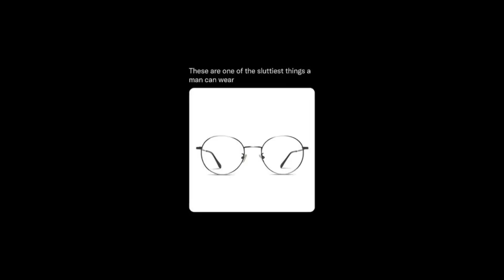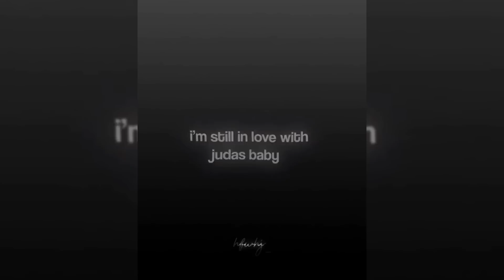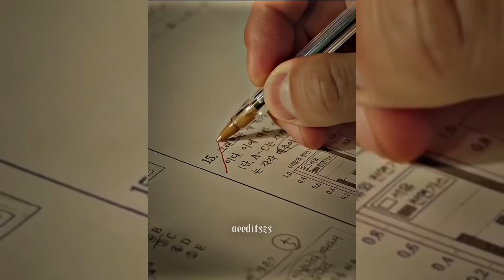Kdrama tiktok edits compilation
Hi hope y’all doing good thank you soo much for watching and for all the love stay safe take care of yourselves all these vids are from tiktok and I respectfully give credits to the creator 🫶🏻♥️
 kdrama timestamps
00:00 healer
00:10 beyond evil
00:24 one ordinary day
00:56 swdbs,wlfkbj,school 2015,youth of may, tempted,while you were sleeping,start up
01:12 hotel del luna
01:27 hwarang
2:08 strangers from hell,the witch part1, Alice in boderland,vincenzo
02:18 2521
02:41 youth of may x 20th century girl
02:56 weakhero class1
03:08 alchemy of souls
04:08 a business proposal
04:17 law school
04:28 my name
04:43 save me
04:55 squid game
05:09 Vincenzo
05:18 true beauty
05:26 extraordinary you
05:35 i got a lover
05:52 bts of kdrama
06:50 on the vid
07:13 20th century girl
07:58 alchemy of souls
08:32 a werewolf boy
09:31 swdbs
09:47 snowdrop
10:04 Vincenzo
10:19 on the vid
10:44 the glory
10:56 extraordinary attorney woo
11:04 2521
11:22 the penthouse war in life
11:33 extraordinary attorney woo
11:53 our beloved summer
12:07 our beloved summer, Vincenzo,doom at your service,2521,w:two worlds, descendants of the sun, lovestruck in the city,tale of the nine tailed,crash landing on you,my liberation notes
12:36 doom at your service
12:53 sound of magic
13:10 on our wedding day
14:05 happiness
14:18 tomorrow
14:29 wlfkbj
14:43 the glory
14:52 weak hero class1
15:01 a love so beautiful
15:19 extraordinary attorney woo
15:36 extracurricular
15:53 my name
16:18 alchemy of souls
16:46 what's wrong with secretory kim
16:58 flower of evil
17:13 my name,our beloved summer, Vincenzo,wlfkbj,20th century girl,a business proposal, snowdrop,adult trainee,2521, extraordinary attorney woo,doom at your service
17:30 a business proposal
17:41 the glory
17:50 the uncanny counter
18:04 the negotiation
18:16 weak hero class1
18:34 Vincenzo
18:46 true beauty
18:52 island
19:01 doom at your service
19:28 my roommate is a gumiho x doom at your service
19:49 it's okay to not be okay
20:03 my name, it's okay to not be okay,hotel del Luna,the penthouse
20:12 aib
20:23 tale of the nine tailed fox
20:34 vincenzo,the king eternal monarch,crash landing on you,
20:54 cheer up